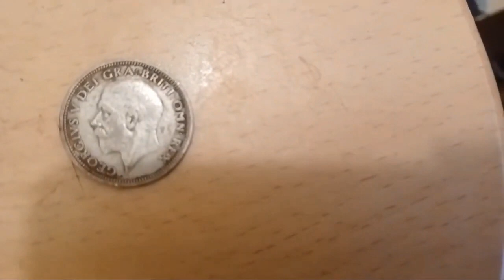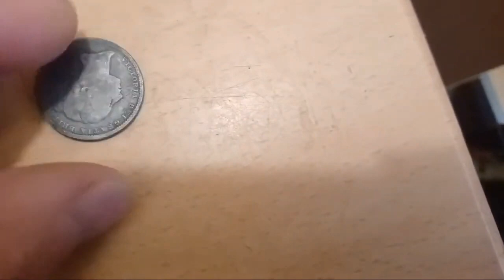MAN CAVE HISTORY COUNT UP & WHAT IS THE OLDEST ARTIFACT?